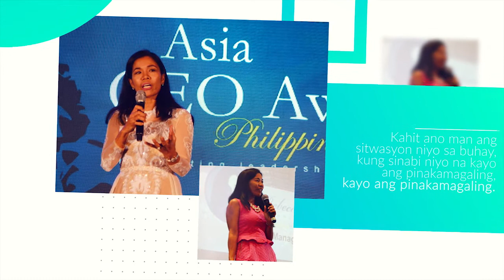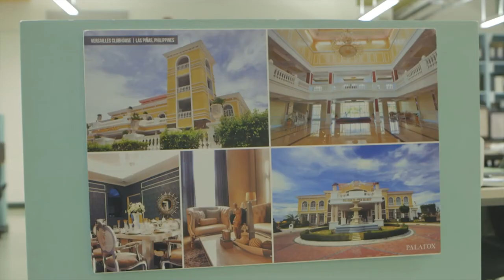Titans EP1 - Arch. Palafox on Building the Nation